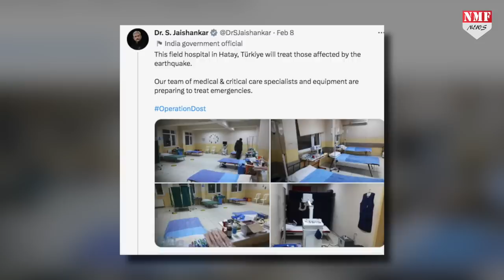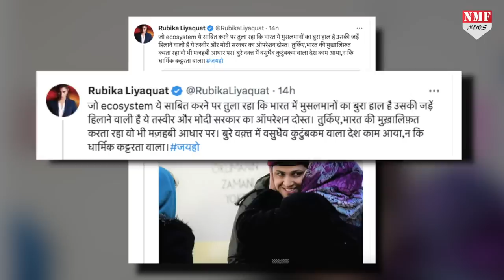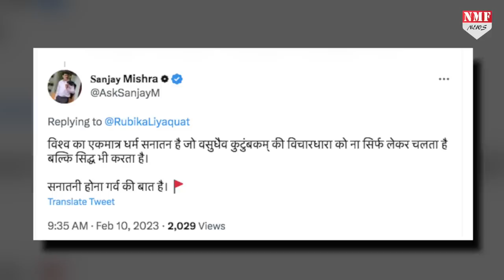तुर्की में तैनात इस भारतीय ऑफ़िसर की तस्वीर दिखा Rubika Liyaquat ने इस्लामिक देशों को दिखाई औक़ात!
भारत के डाक्टर्स तुर्की में भूकम्प से घायलों का इलाज कर रहे हैं और खाने पीने की भी चीज़ें भारत के तरफ़ के तुर्की भेजी गई हैं। जिसकी चर्चा जमकर हो रही है क्योंकि ये वहीं तुर्की है जिसने कश्मीर मुद्दे पर भारत के ख़िलाफ़ बयानबाज़ी की और पाकिस्तान का साथ दिया। लेकिन आज भारत तुर्की की मदद कर मानवता की मिसाल पेश कर रहा है।अब इसी मदद को लेकर रुबिका ने इस्लामिक देशों को फटकार लगाई है।

Producer Anchal
editor Neha